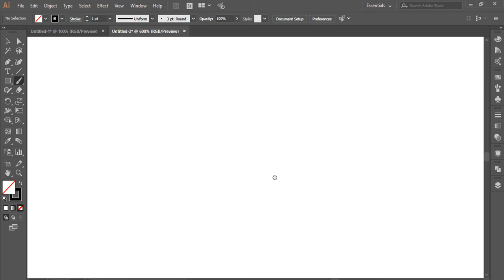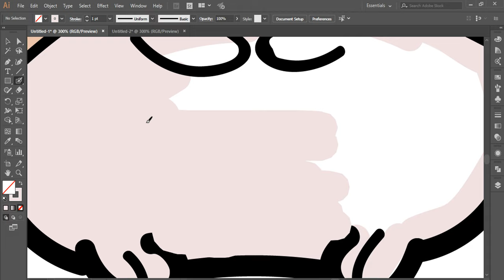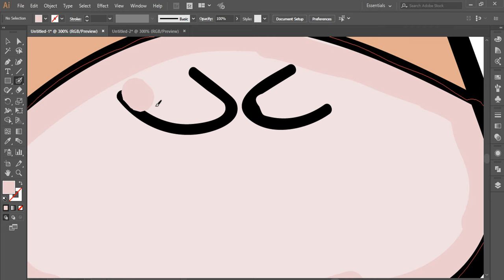How To Draw A Hamster For Beginners Cage Face Cartoon Step By Step Easy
0:01 Drawing preview
0:06 Drawing start
1:15 Coloring pages
2:00 Final drawing presentation

Hit Like in  video is really wonderful to me.

x

"Drawpin" Message: Please comment on what you want to know about How To Draw A Hamster For Beginners Cage Face Cartoon Step By Step Easy

Related Quarry:

how to draw a hamster for beginners

how to draw a hamster cage

how to draw hamsters

how to draw a hamster face

how to draw a hamster cartoon

how to draw a hamster easy

how to draw hamster easy

how to draw a hamster cute

how to draw hamster step by step

how to draw fortnite hamster

hamster drawing cute

how to draw a hamster realistic

how to draw a syrian hamster